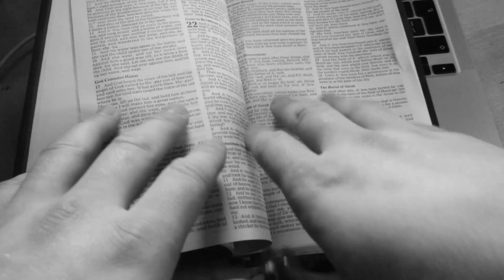"Self Expression"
Made for the first Adamus Film Festival